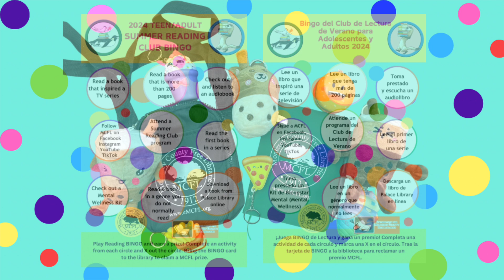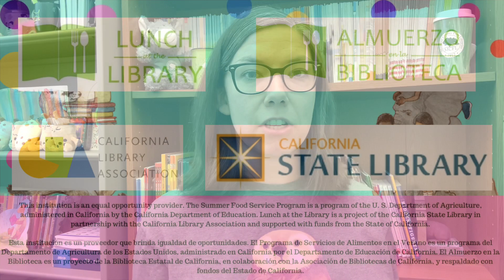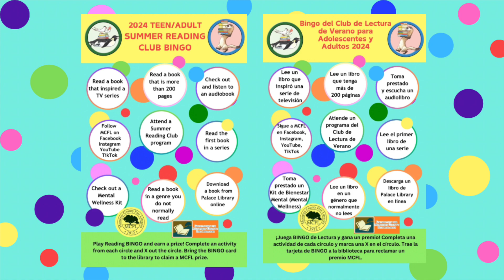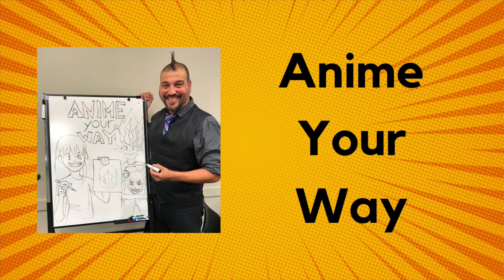Summer Reading Club 2024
Monterey County Free Libraries is excited to invite you to Read, Renew, Repeat this year with our 2024 Summer Reading Club! Sign-up today to receive your free book. Read throughout the summer and participate in activities, in-person programs, and workshops to earn prizes. For all ages!